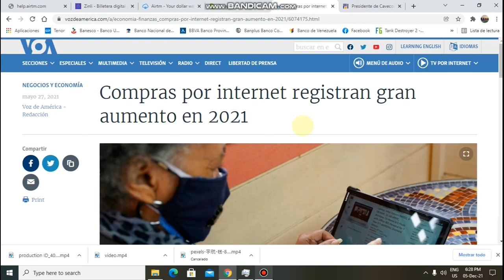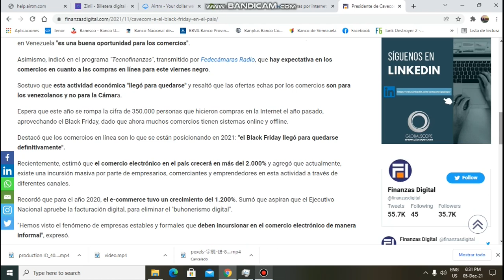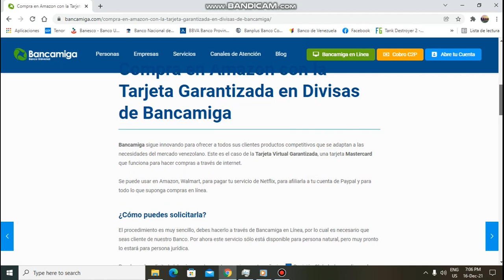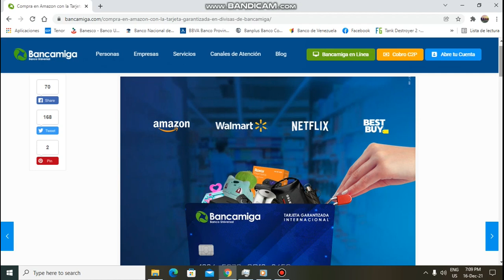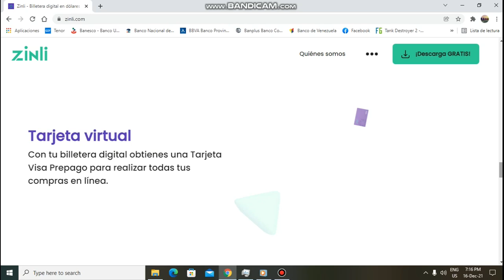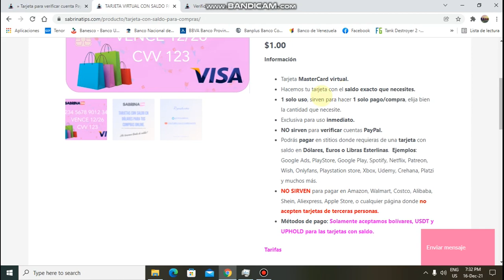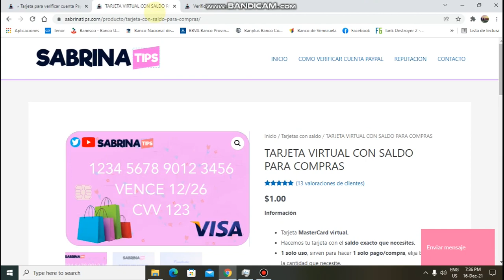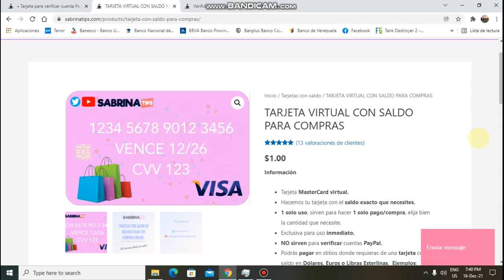tarjetas de credito virtuales para venezolanos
hola,en este video les muestro varias opciones de tarjetas virtuales,que son como funcionan.